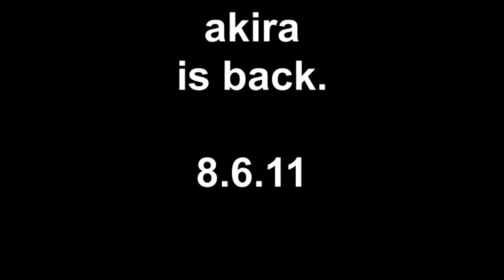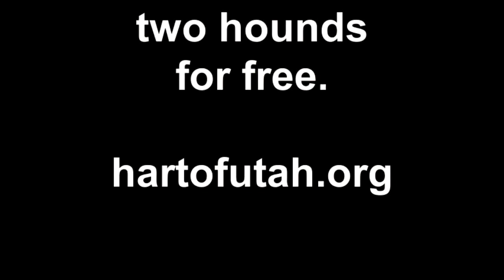akira 8.7.11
akira is looking for her forever home.